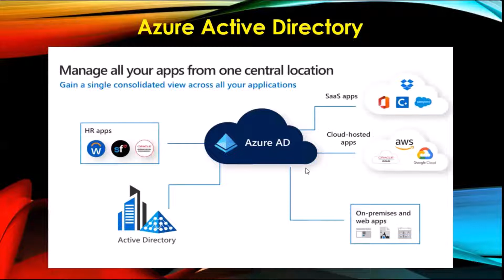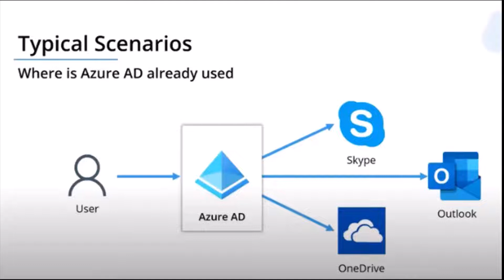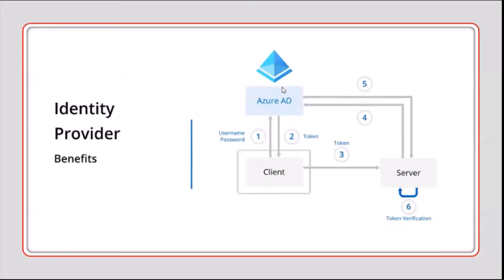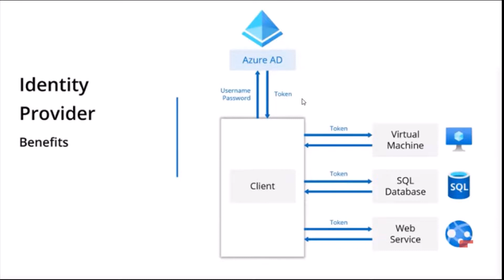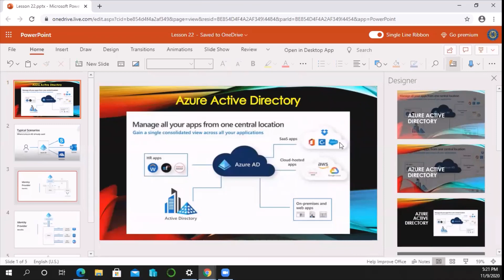24: Curso Completo de Azure AZ-900 (Azure AD)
Curso Completo de Azure AZ-900
Desde Cero!